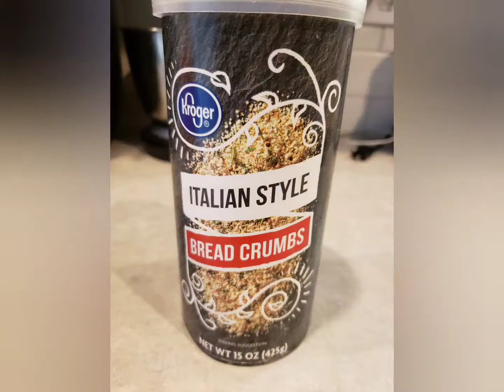Milanesa De Pollo Empanizada